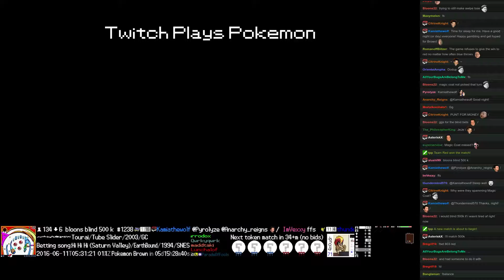Twitch Plays Pokémon Battle Revolution - Match #46866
Match #46866 [Blue: Poliwag, Vigoroth, Wurmple] vs [Red: Kirlia, Shinx, Lunatone]